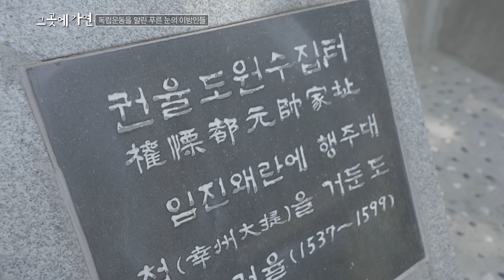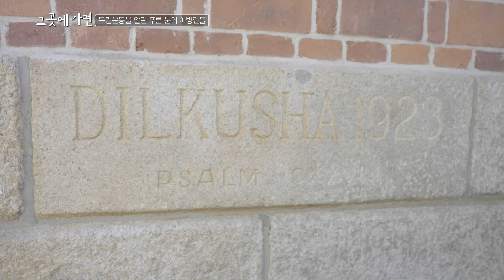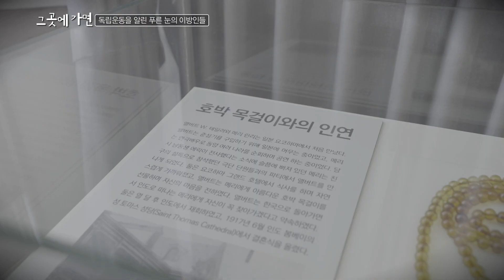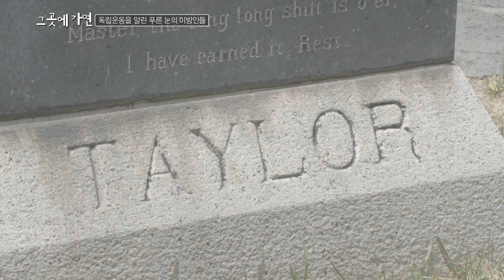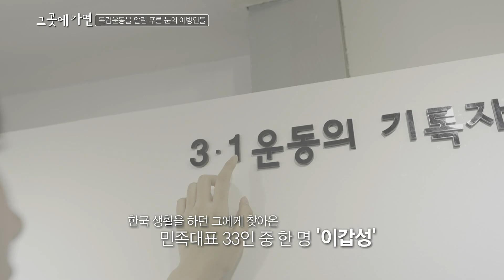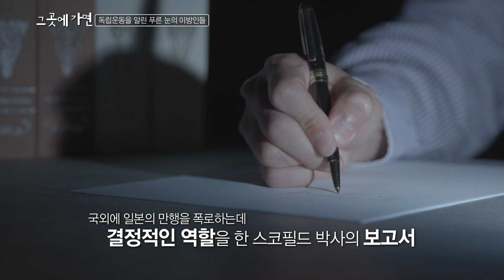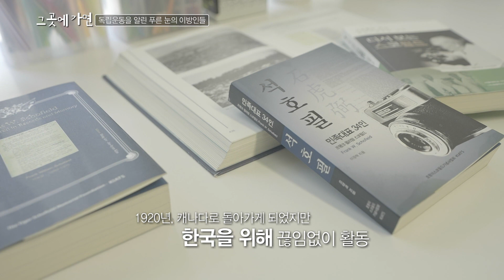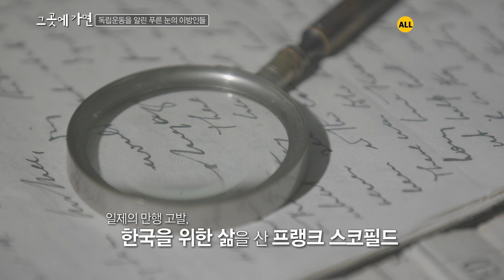EP.02그곳에가면•독립운동을 알린 푸른 눈의 이방인들•딜쿠샤•앨버트 테일러•기미독립선언서•화성 제암리 사건•양화진 외국인 선교사 묘원•스코필드 기념관_SK broadband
일제의 만행과 한국인들의 독립 열망을 세계에 알린,
푸른 눈의 목격자들.

위험을 무릅쓰고 한국의 독립을 위해 힘쓴 이방인들.
그들의 삶이 깃든 서울.
그들의 마음을 헤아려 봅니다.

[정정합니다]
02:44 - 외신으로 처음 보도한 앨버트 W ⎸외신으로 처음(X) 보도한 앨버트 W
09:51 - 가택연금을 당한 가족⎸메리 테일러